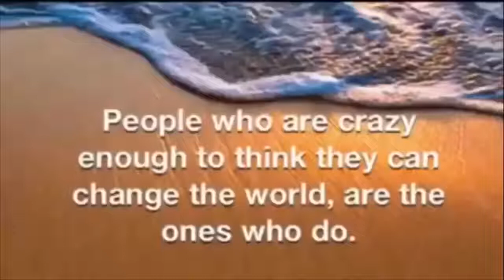QuasiLuminous | Secrets of Reality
Blood up or Shut up Blood In Blood Out Blood Thicker than Water

Translate this into every language. get everyone to the target~ blood thick with Mark Braun

2 Corinthians 4:4 NLT

Satan, who is the god of this world, has blinded the minds of those who don’t believe. They are unable to see the glorious light of the Good News. They don’t understand this message about the glory of Christ, who is the exact likeness of God.